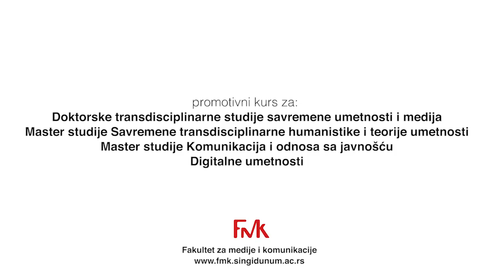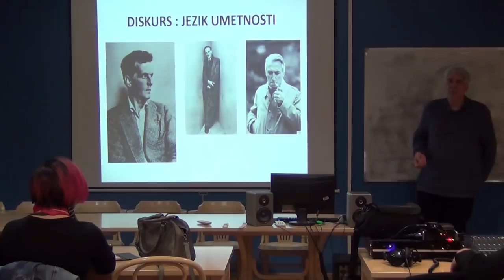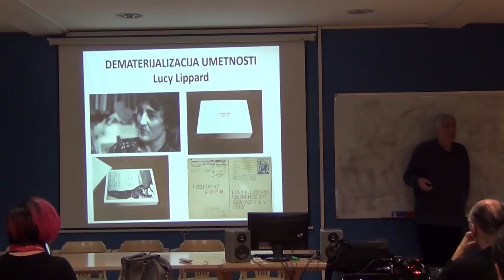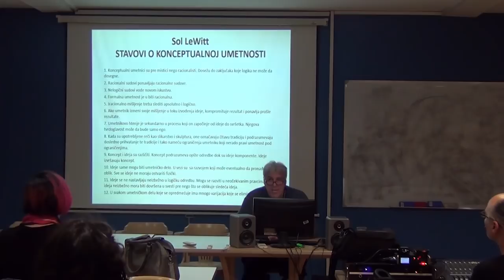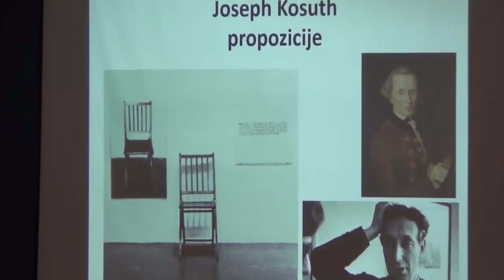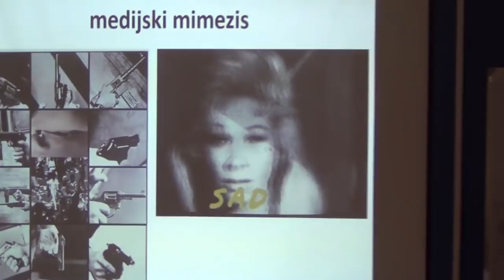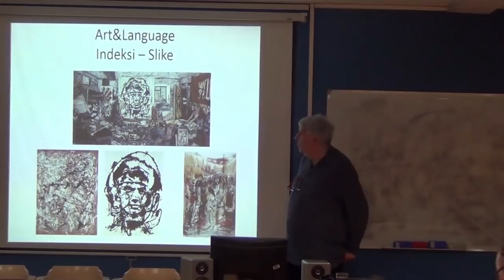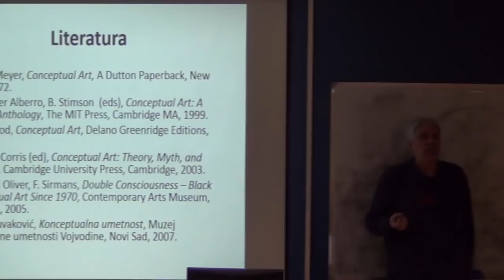Umetnost i teorijske/kritičke kompetencije : KONCEPTUALNA UMETNOST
OTVORENI KURS AB-Z SAVREMENE ESTETIKE I TEORIJE UMETNOSTI / Umetnost i teorijske/kritičke kompetencije : KONCEPTUALNA UMETNOST

Kurs drži  dr Miško Šuvaković, redovni profesor Fakulteta za medije i komunikacije, estetičar i teoretičar umetnosti.

Otvoreni kurs predstavlja promotivni kurs za Doktorske transdisciplinarne studije savremene umetnosti i medija,
Master studije Savremene transdisciplinarne humanistike i teorije umetnosti, Master studije Komunikacija i odnosa sa javnošću i
Digitalne umetnosti.